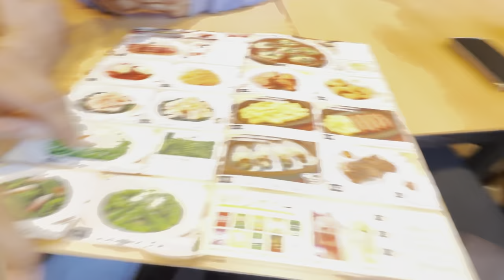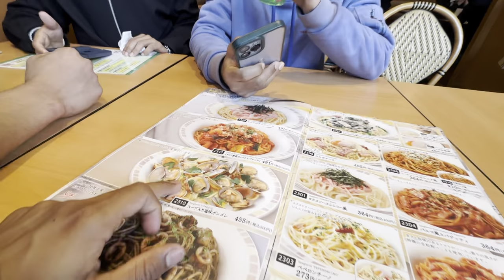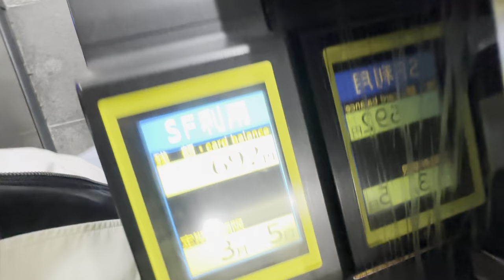Ghar Farkera Aauda First Day Nai Yasto Vayo 😍